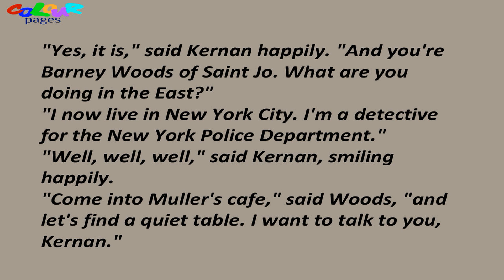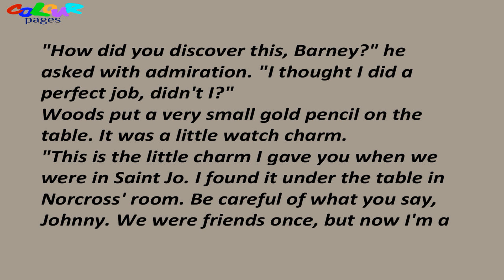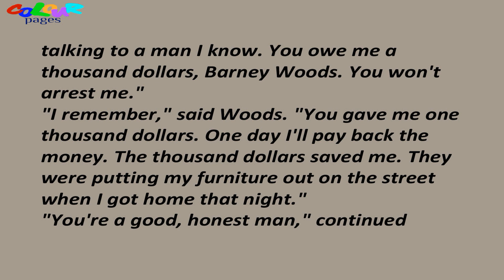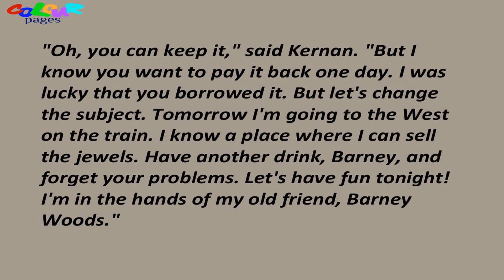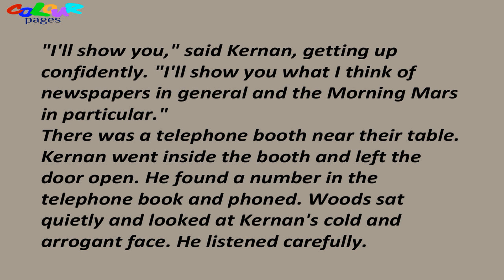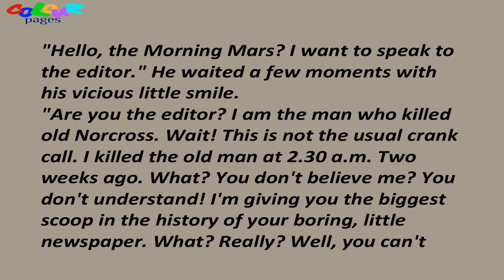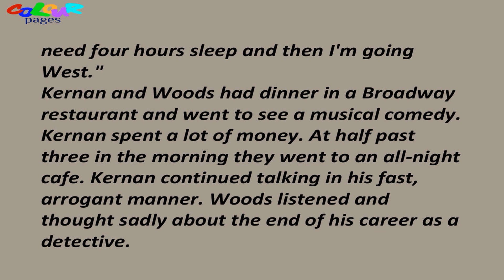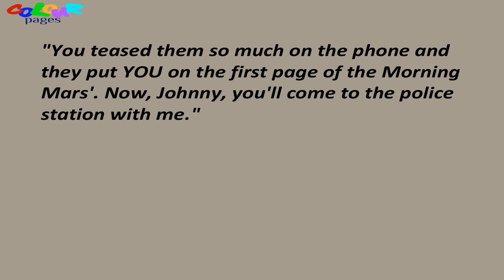Learn English Through Story~The Clarion Call~Level 3~English story for learning english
Audiobooks in english with subtitles. Level 3. The Clarion Call by O. Henry.